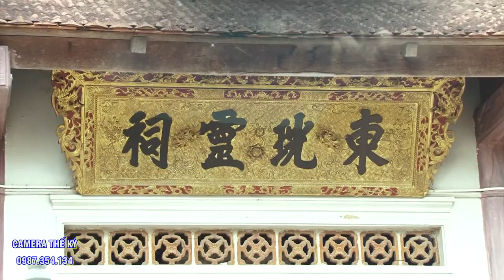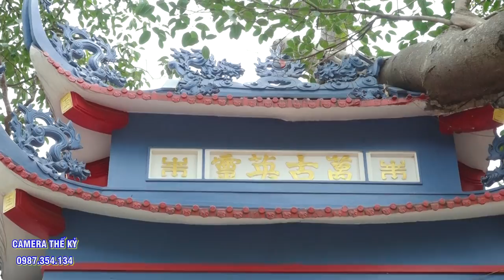Xem Cô Đồng này hầu mãi mà không chán.Thanh Đồng Cấn Thị Kim Quyên hau 4 giá chầu